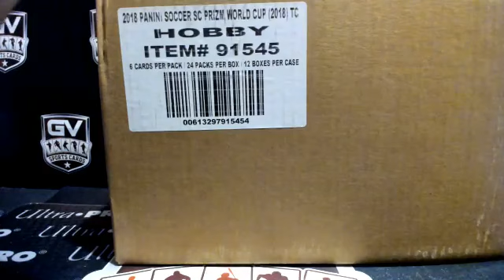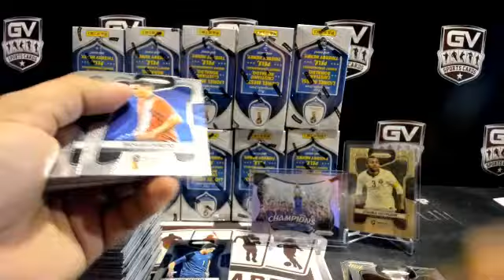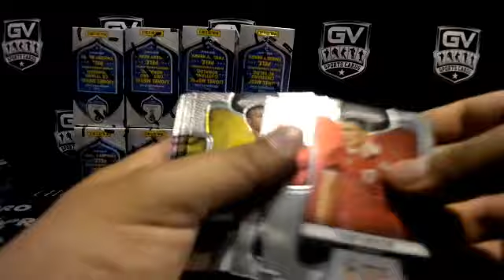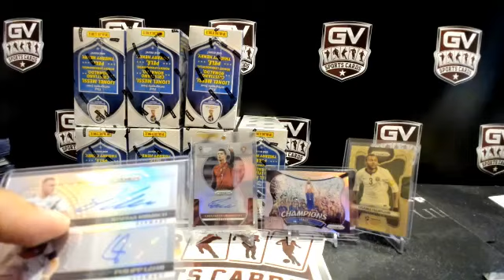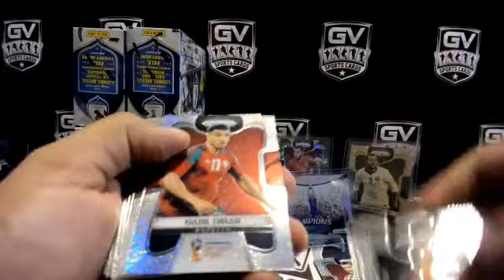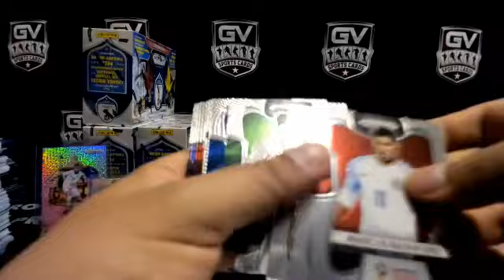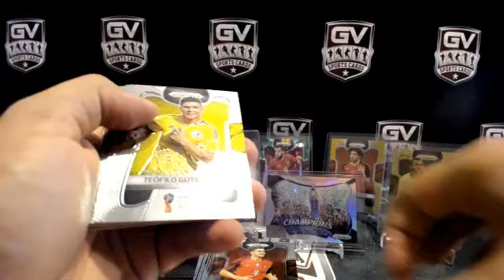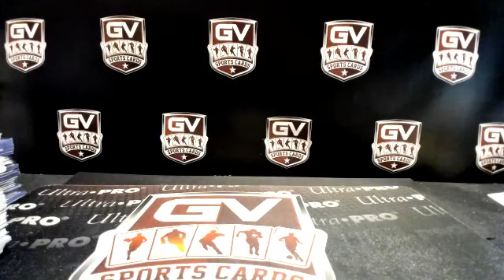2018 Panini Prizm World Cup Soccer Hobby 12 Box Case Pick Your Team #48